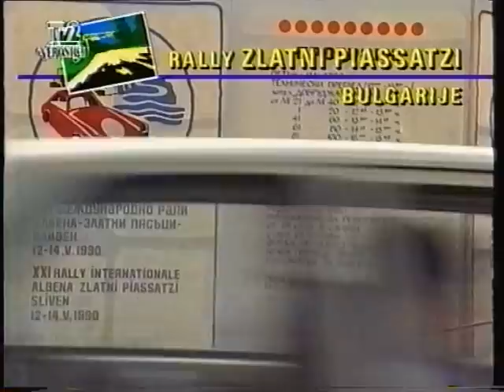Rally Bulgarije, Zlatni Piassatzi